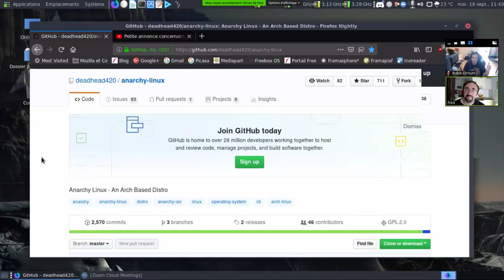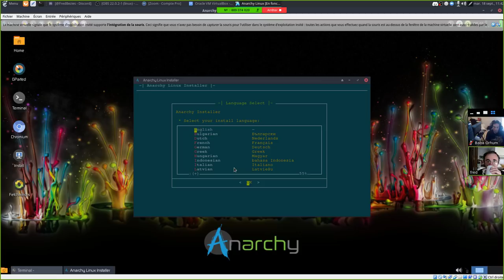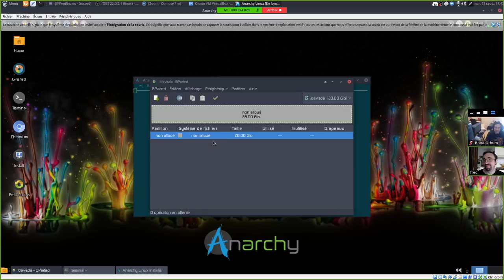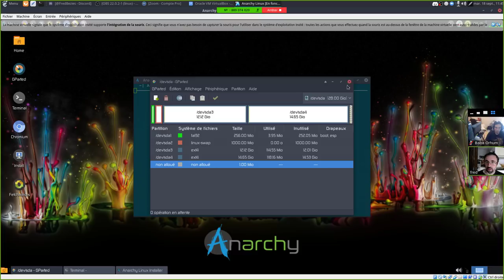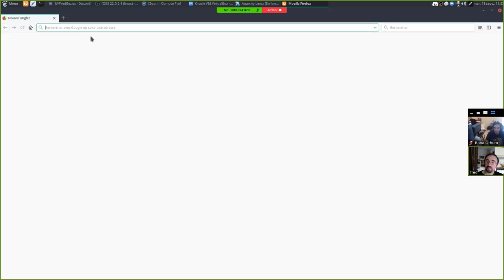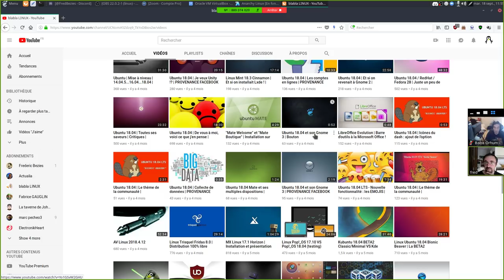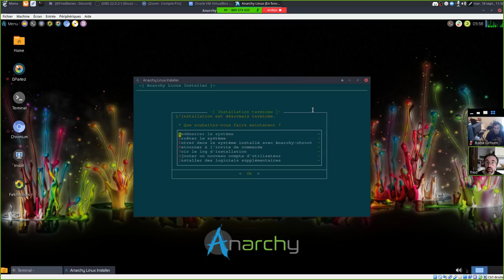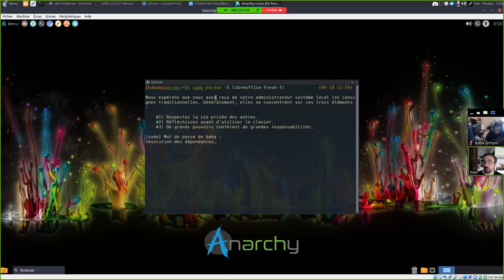[reupload] Les dernières nouvelles concernant Anarchy Linux, mi-septembre 2018 :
Une vidéo faite en duo avec BabaOrhum pour parler des dernières nouveautés sur Anarchy Linux.